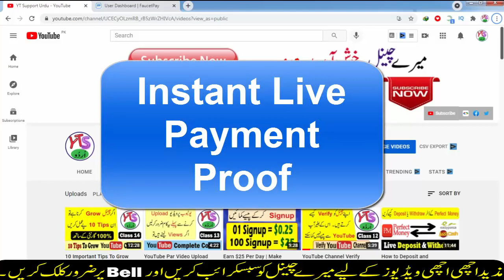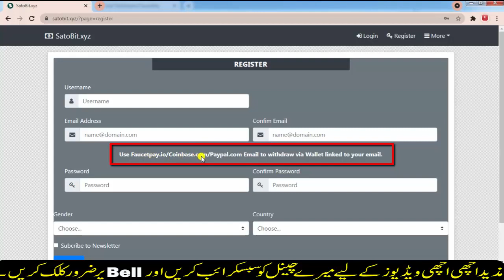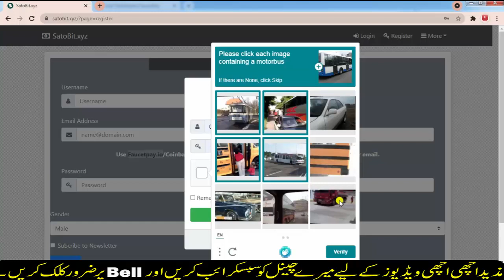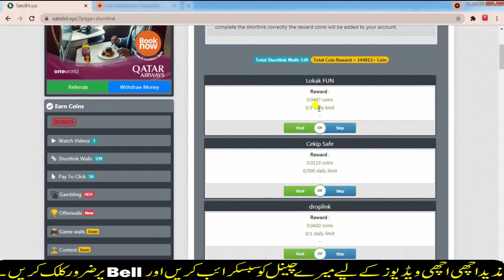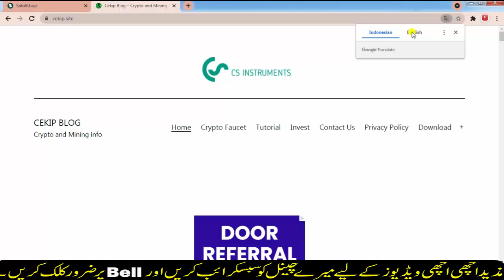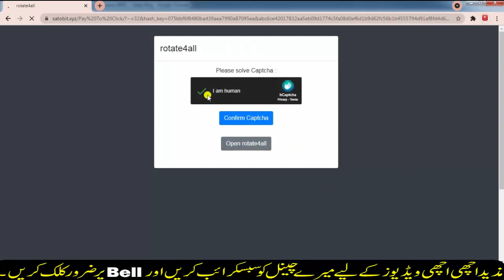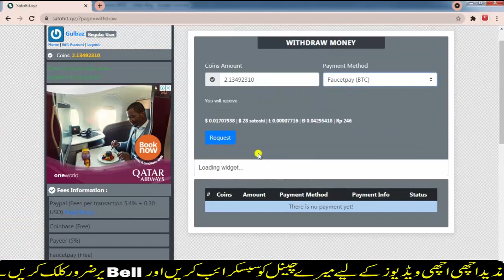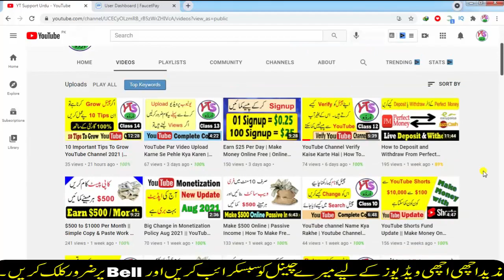LIVE PAYMENT PROOF | Earn Money Online By Watching Ads Videos Captcha | Online Earning in Pakistan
Live Payment Proof, Make Money Online By Watching Ads, Videos Captcha Solve; online paise kaise kamaye in pakistan; online internet se paise kaise kamaye in hindi; ways to earn money online fast; how make money online fast way;; how to earn money online fast and easy; how to make money online fast at home, how to earn extra money online fast, how to make money fast online for college students,Add a t; . Keep watching my video till last to under stand complete tutorial. Moreover, I have upload videos on YouTube complete tutorial Course and online earning videos without investment and with investment in Pakistan and all over the world. so visit my channel for more information. Click on Link given below: